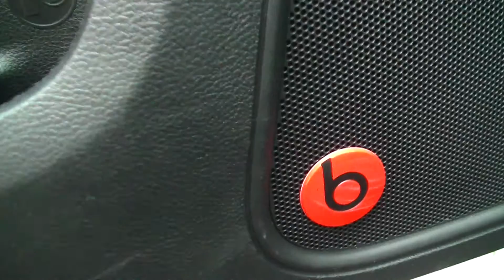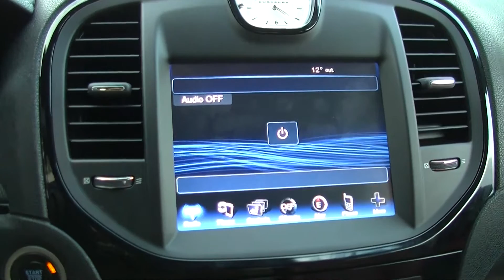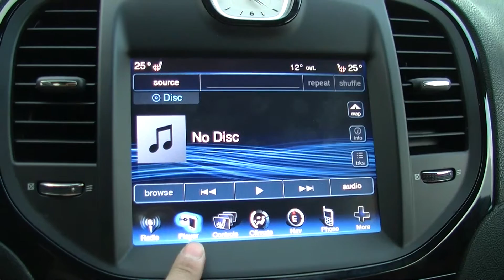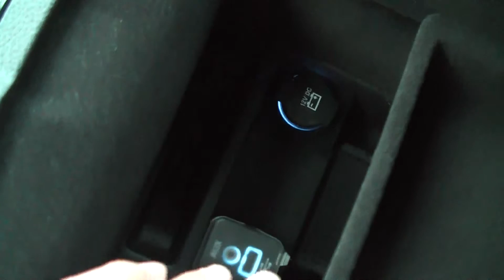523 クライスラー 300S （523）